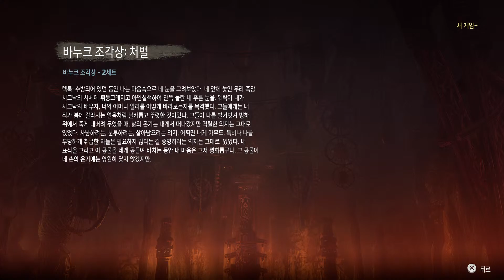[바누크 조각상 2세트 : 1번 _ 처벌] ☞ 호라이즌 세계에 숨겨진 진실을 찾아서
SAMONG _ STORY SHOP

채널 유료회원만의 특별한 혜택을 누려보세요.

각종 공략법에 대한 영상제공 합니다. (혜택은 계속 추가됩니다.)

1탄
"호라이즌 시리즈의 숨겨진 공략법을 제공합니다."
- 호라이즌 시리즈의 숨겨진 데이터를 통한 비밀을 탐험해 보세요
- 호라이즌 시리즈 (제로던 / 포비든 웨스트)의 수집품 100%를 달성하여, 그속에 숨겨진 비밀을 탐험해 보세요

2탄
스토리 / 캠페인 모드의 게임을 영화처럼 즐겨보세요~

혜택 안내

- Third Angel : KR₩2,990
  ☞ 혜택 : 가입 기간별 회원용 배지
                  회원 전용 실시간 채팅
                  댓글에 우선적으로 답글 달기
                  회원 전용 동영상 / 실시간 스트림

- Second Angel : KR₩6,990
  ☞ 혜택 : 기존 Third Angel 혜택 포함
                  새 동영상 우선 시청권
                  회원 언급
                  사진 및 상태 업데이트

- First Angel : KR₩30,000
  ☞ 혜택 : 기존 Third Angel / Second Angel 혜택 포함
                  함께하는 게임플레이
                  소셜 미디어 교류
                  함께 만드는 재생목록